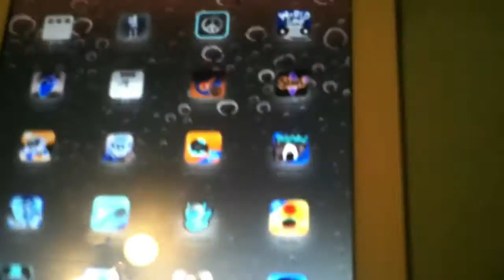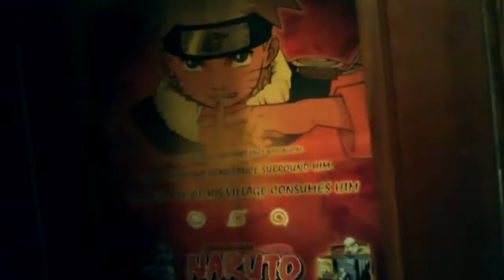DUTCH OVEN FARTING (Episode 5)